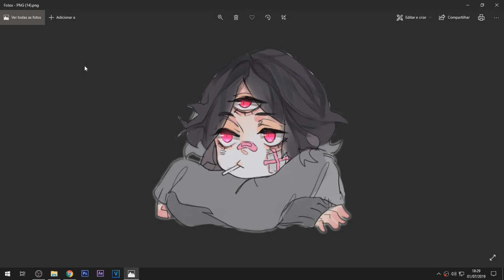GHOST PACK PARA BANNER E THUMBNAIL (ANDROID//PC)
Musica usada:
Nome do Pack

Png`s (X)

Contato

Wpp:privado .-.